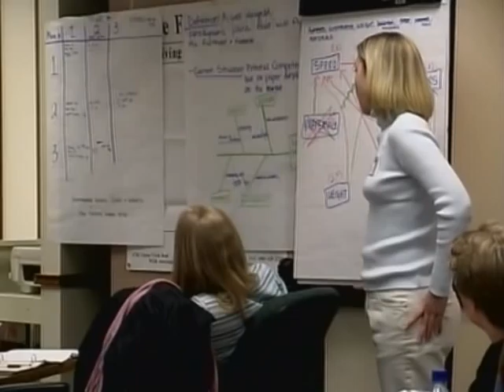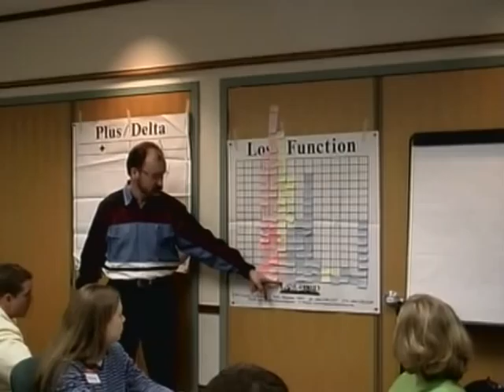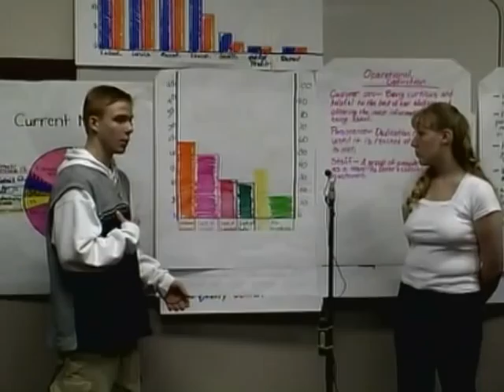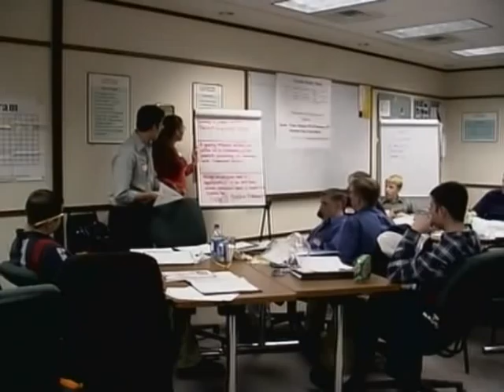Langford Student TEAMS Training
Langford Student TEAMS training was developed by David P. Langford, Langford International, Inc. to enable students to continually improve all aspects of society.  Student teams from 4th grade through university are given strategies and tools to solve problems in society called "Probletunities".